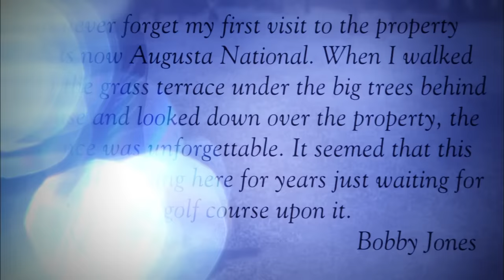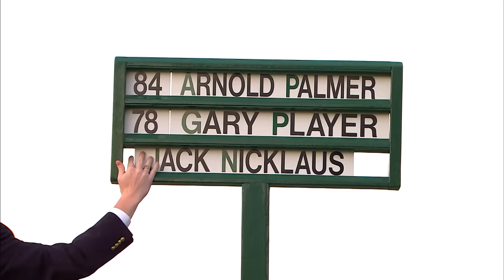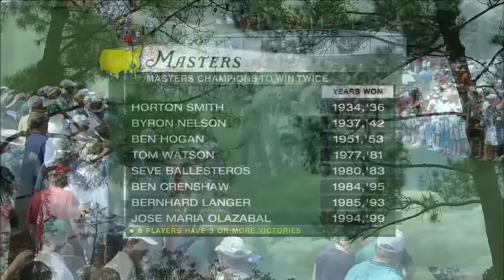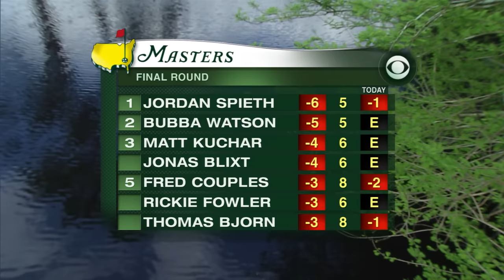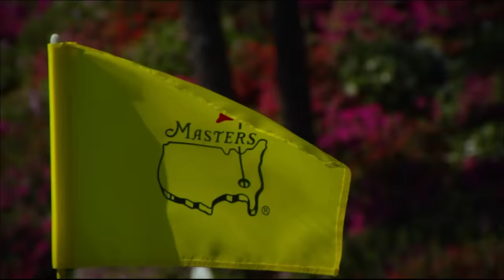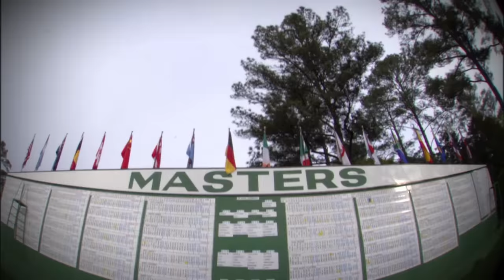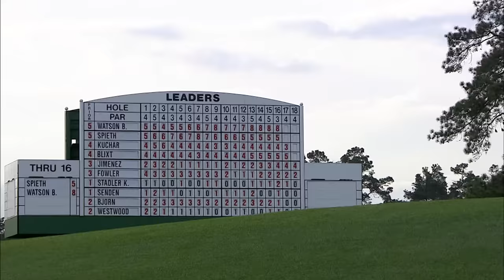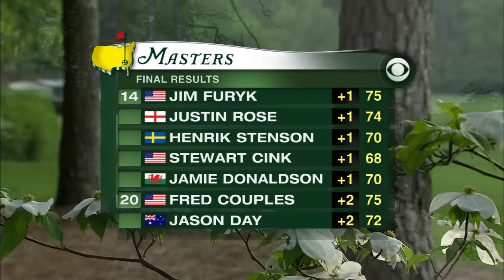2014 Masters Final Round Broadcast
Watch the complete final round broadcast of the 2014 Masters. Bubba Watson wins his second Green Jacket, finishing three strokes ahead of Jordan Spieth and Jonas Blixt.